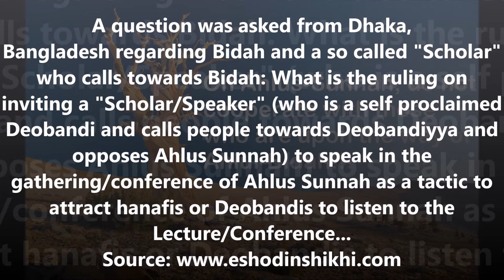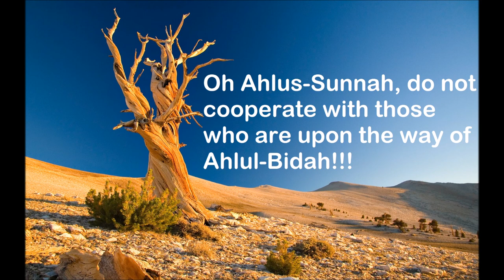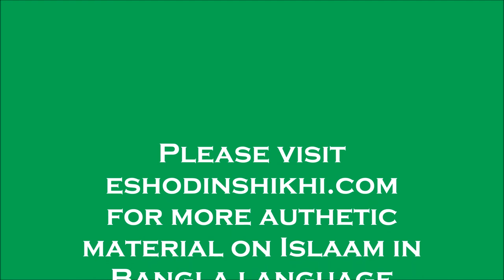Oh Ahlus-Sunnah, do not cooperate with those who are upon the way of Ahlul-Bidah!!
Question regarding Bidah and a "Scholar" who calls towards Bidah: What is the ruling on inviting a "scholar/speaker" (who is a self proclaimed Deobandi and calls people towards Deobandiyya and opposes Ahlus-Sunnah) to speak in the gathering/conference of Ahlus Sunnah as a tactic to attract hanafis or Deobandis to listen to the lecture/conference claiming that, this way of calling the general people towards Salafiyyah putting forward a Deobandi speaker is good and beneficial for dawah. What is your advice oh Sheikh to the youth who believes that such tactic and way of approaching the general people for daw'ah has wide spread benefit and such way of daw'ah is permissible.بارك الله فيك

Our live broadcast weekly classes.